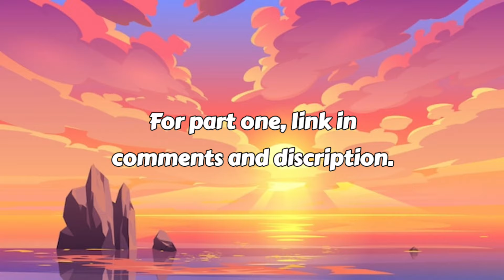Pokegirls in swimming suit mode, Wait for Cynthia 😍😍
Pokegirls in swimming suit mode.
Have fun.